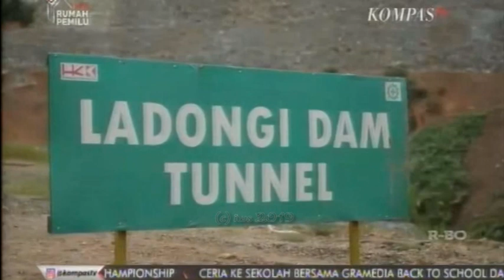Bendungan Ladongi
Adalah bendungan yang terletak di provinsi Sulawesi Tenggara, di kabupaten/kota Kolaka Timur.
Bendungan ini direncanakan akan memiliki kapasitas sebesar 25.57M³diharapkandapat mengairi lahan seluas 7424 Ha, mengurangi debit banjir sebesar 142 M³/detik, menyediakan pasokan air baku sebesar 0,08 M³/detik, dan menghasilkan listrik sebesar 1,15 MW.

sumber: JALANJALAN! KOMPASTV